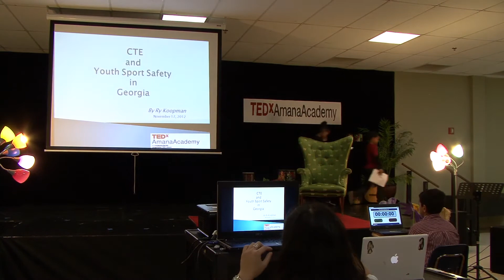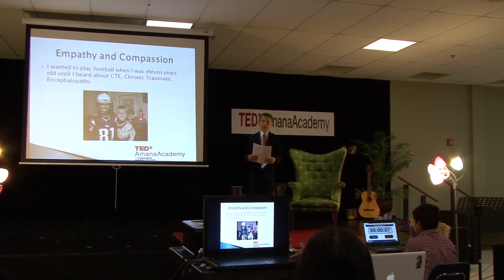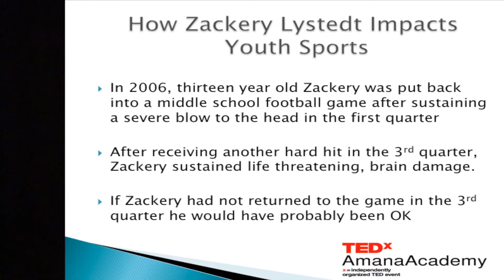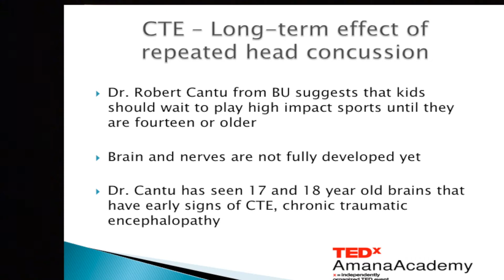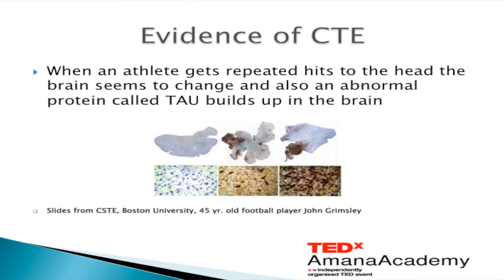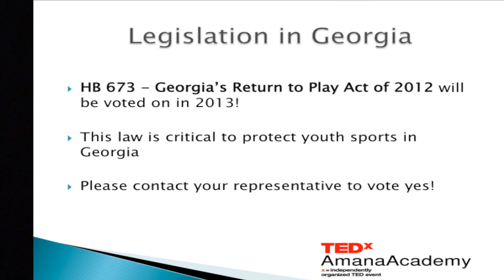Chronic Traumatic Encephalopathy: Ry Koopman at TEDxAmanaAcademy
Ry Koopman is a 7th grader at Amana Academy. He is fascinated by C.T.E, Chronic Traumatic Encephalopathy. He found out about this when he wanted to play on the Alpharetta Jr. Raiders Football team. His Mom told him "C.T.E is a really bad brain injury in football. Many people have died from this injury." Ry wanted to know more. Then he found out about the Lystead law. The law requires that coaches, players, and parents to properly identify concussion students who might have a concussion. Ry wanted to make sure that the state of Georgia passed this law so all kids will be safe playing football. Through Responsibility of Learning Ry will show you how education will lead to prevention and less athletes getting injured.